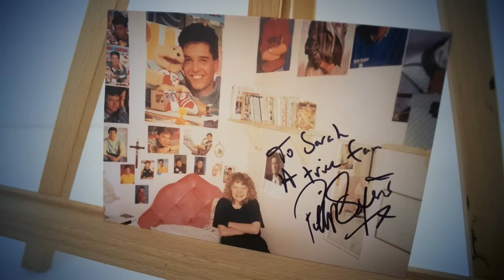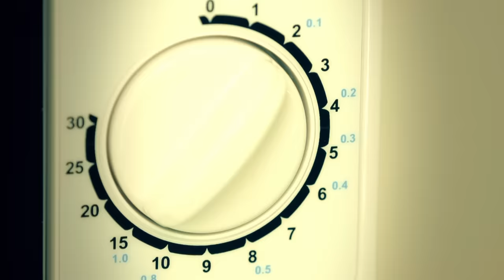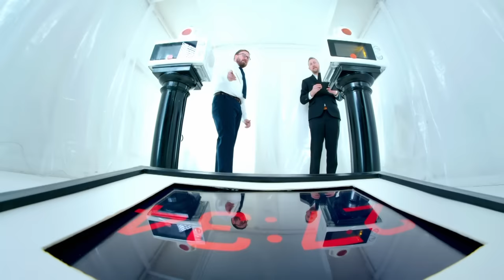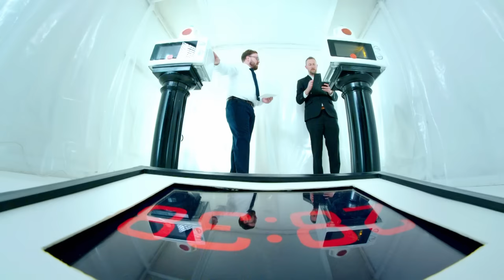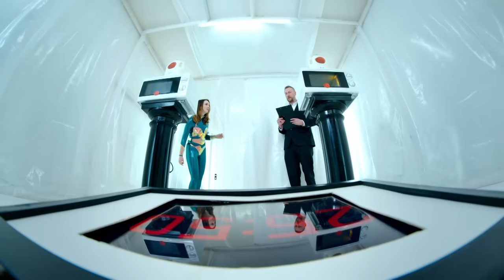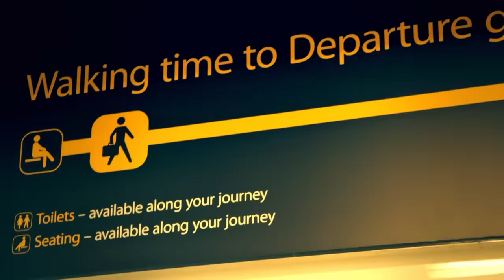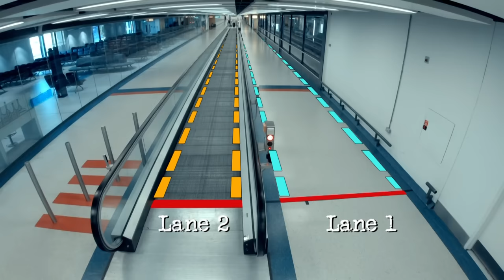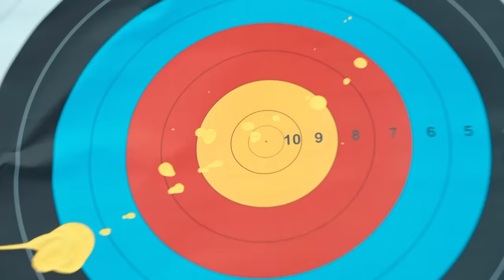Series 14, Episode 6 - Long-Legged Lobster | Full Episode | Taskmaster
At the halfway point of the series, Dara O Briain finds himself baffled by a quantity of milk, John Kearns does some elaborate skipping, Munya Chawawa does some elaborate jumping, and Fern Brady walks too slowly. Amid the carnage, Little Alex Horne attempts to offer sound advice to all five competitors but finds himself largely ignored.